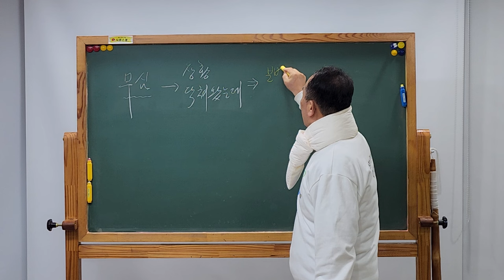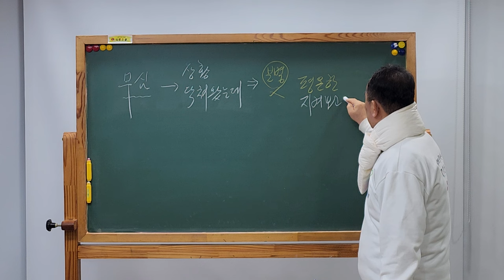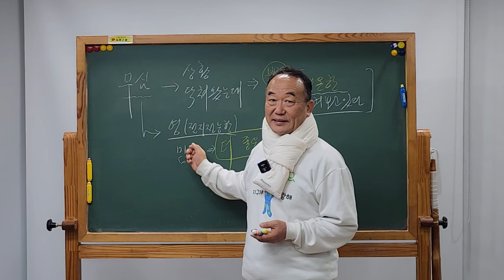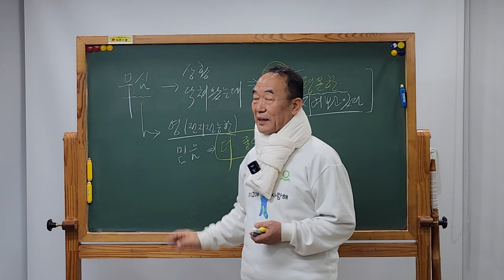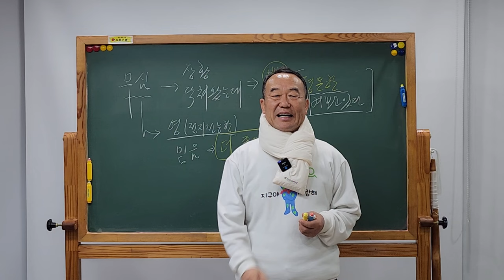2024년 새해 선물 🎁이 가르침 듣기만 해도 가정이 화목해진다.